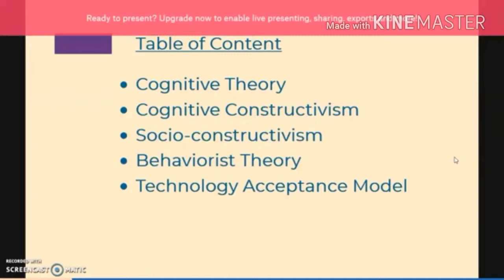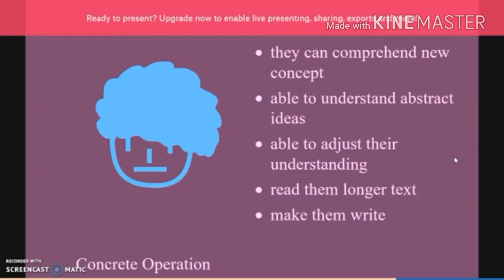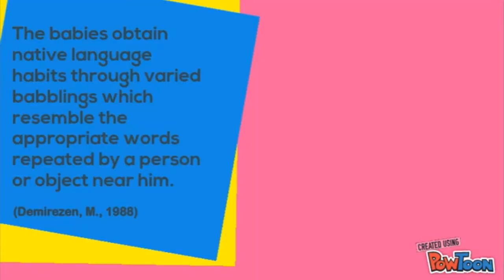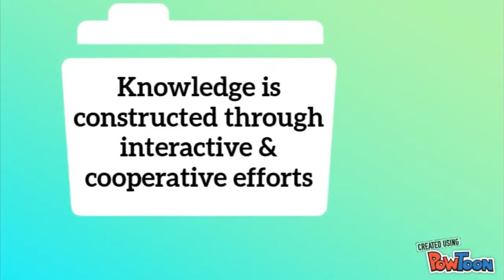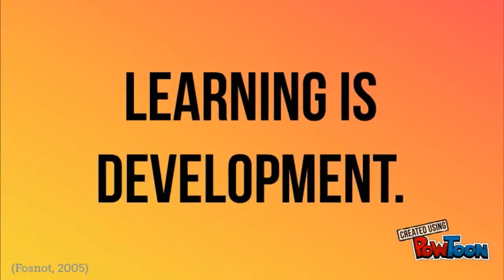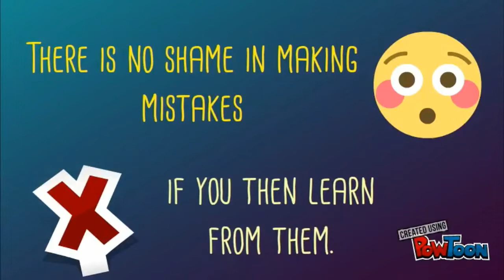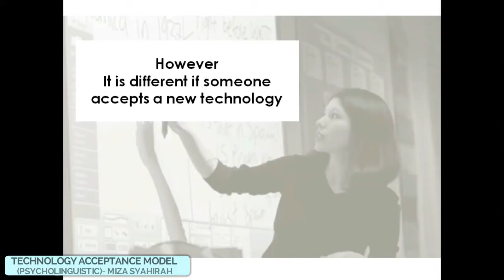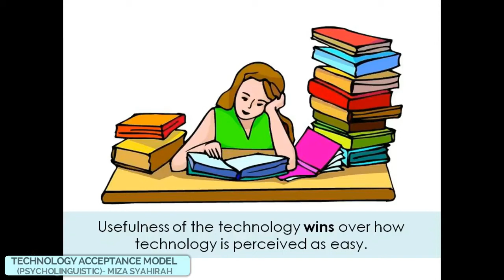Psycholinguistic Video: Language Processing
A less-than-10-minutes video which contains:
1. Cognitive Theory
2. Behaviorist Theory
3. Socio-Constructivism
4. Cognitive-Constructivism
5. TAM (Technology Acceptance Model)